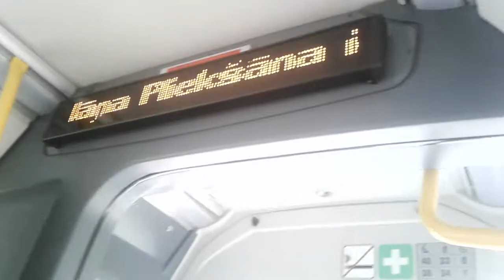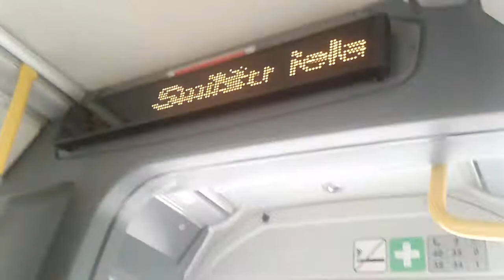Поездка на автобусе VDL amoplant 200 маршрут 4 часть 1!